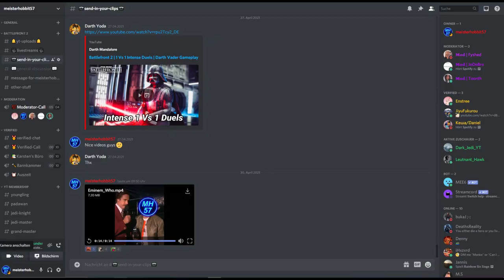Epic Pro Lightsaber Duels with MAX Lord Maul | Battlefront 2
Hello There,
I finally have some more Maul content for you, thies time it’s a mix of 1vs1 and 1vs2 Duels.